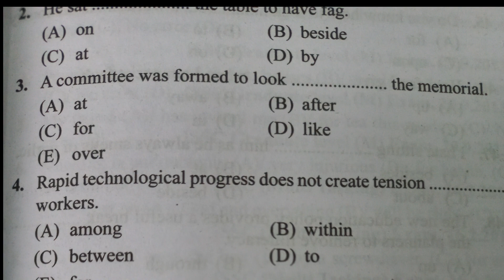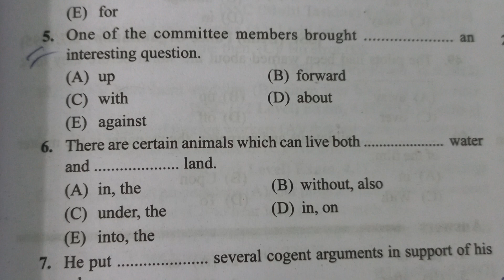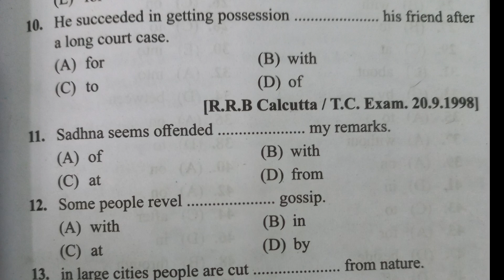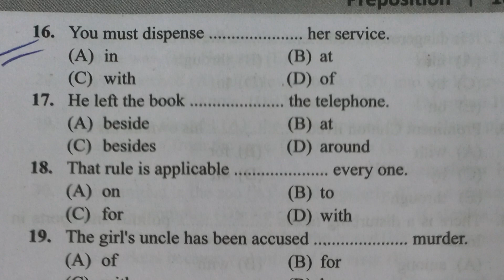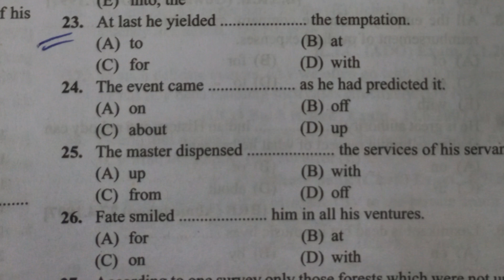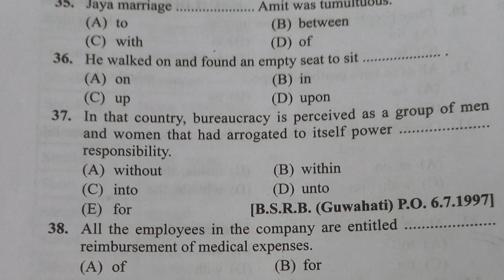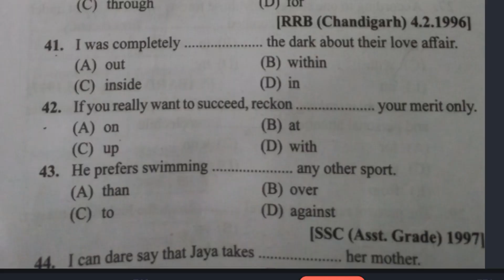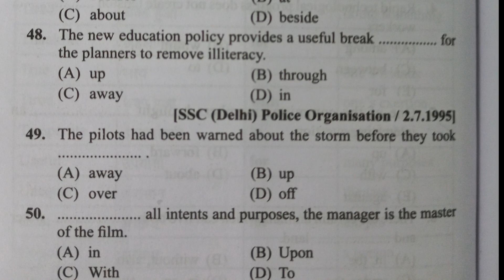Preposition Practice Exercise | 50 Questions Preposition Practice Set For Competative exams|ssb SSC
Preposition Practice Exercise | Preposition Practice Set For Competative exams| Jkssb SSC Cgl Exams